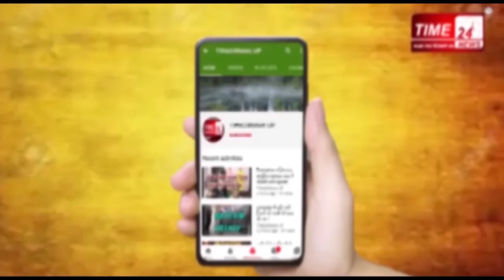केरल में फंसे बुलंदशहर के लोगो ने पीएम मोदी से लगाई गुहार !